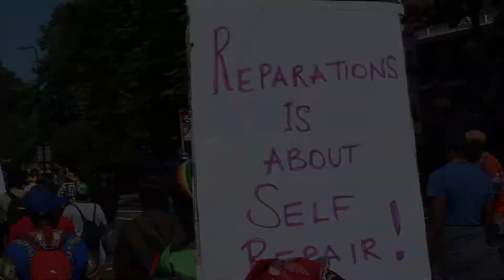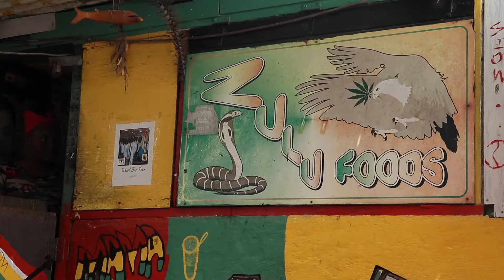More Love - Patrick Junior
Official Music Video for More Love. Recorded and Performed by Shashemene Music Productions Inc. Artist, Patrick Junior. Music Video shot on location in St. Vincent and the Grenadines.